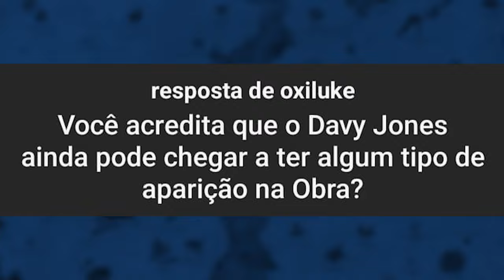É POR ISSO que o Davy Jones NUNCA vai aparecer em One Piece!!!